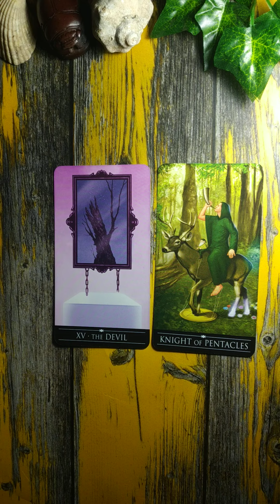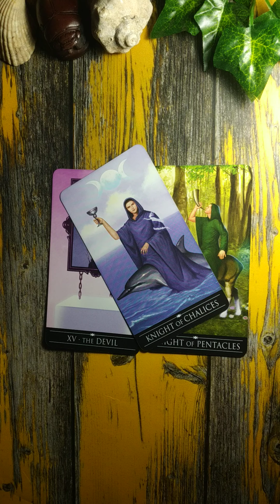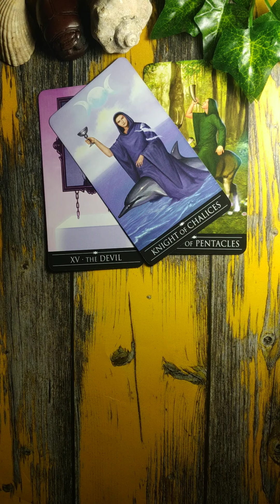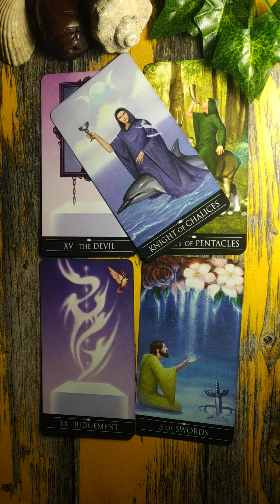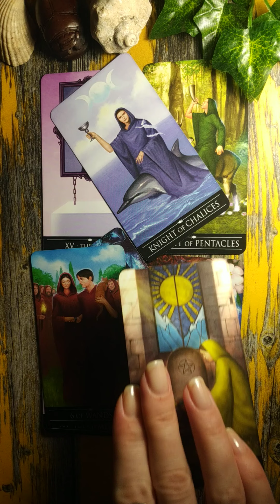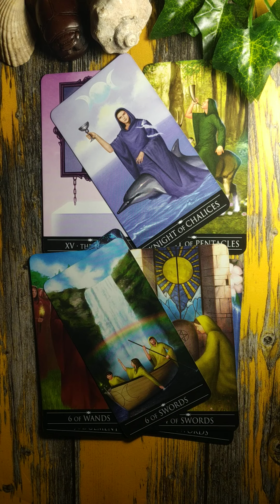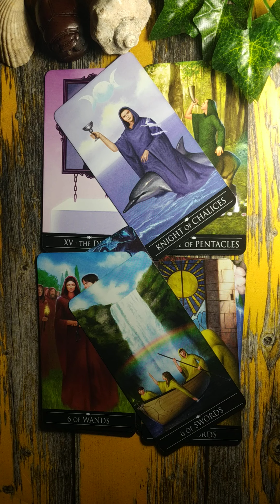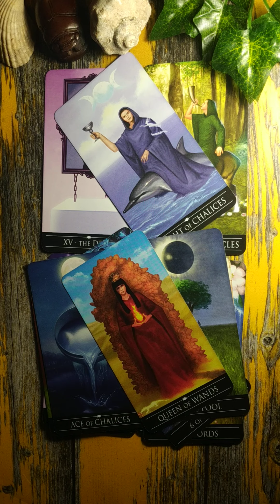Aquarius ♒ They are it!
These are free general Tarot readings for Zodiac signs.

Price:

£33/$45 (two decks spread for your personal energy).

£22/$30 (one deck spread for your personal energy).

If you would like to have some additional guidance please feel free to check out Curious Magpie on Facebook: